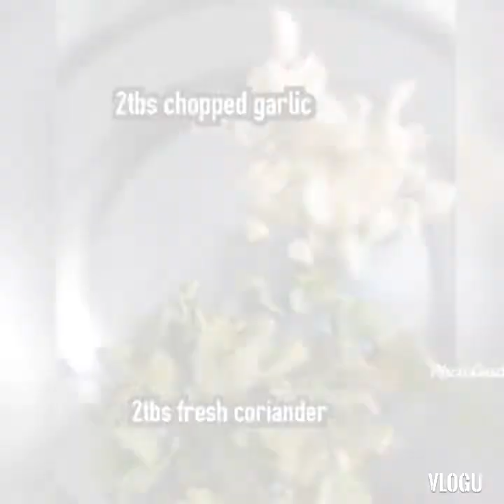Daal chana/ Dhaba style